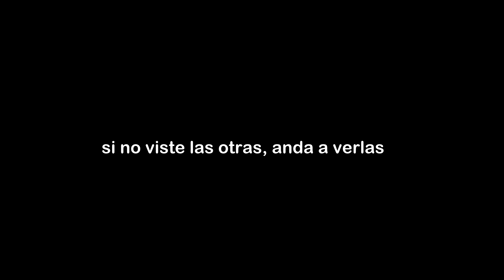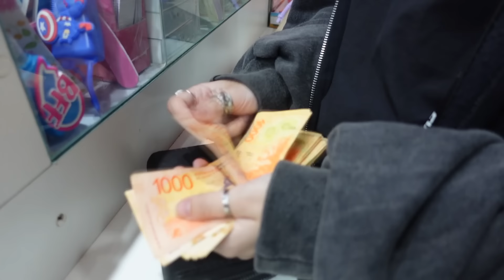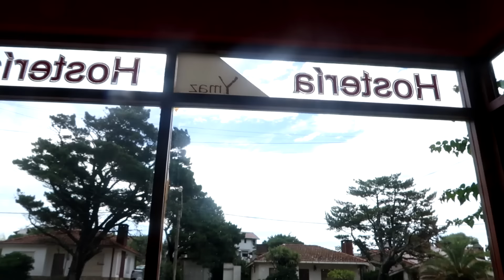ULTIMOS DIAS EN LA PLAYA VLOG #3